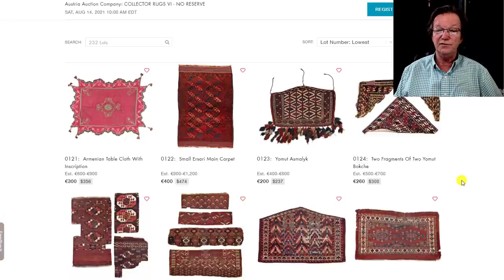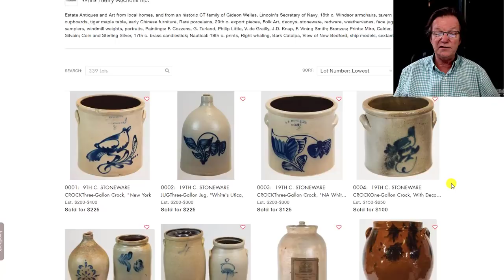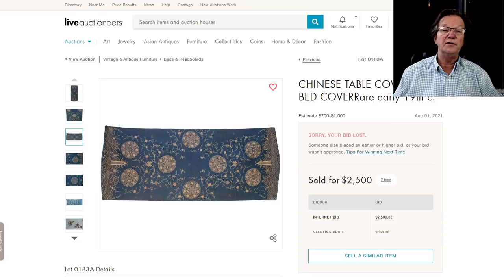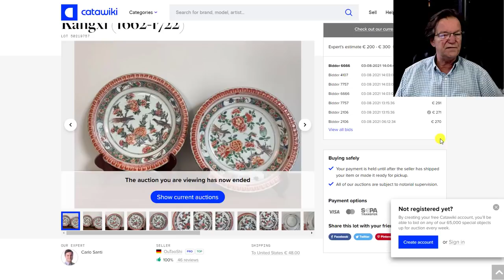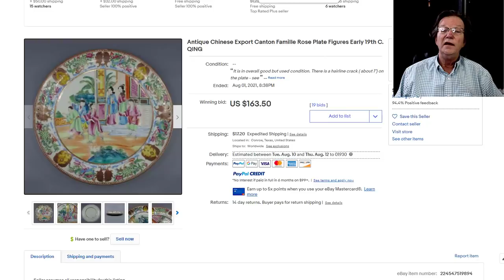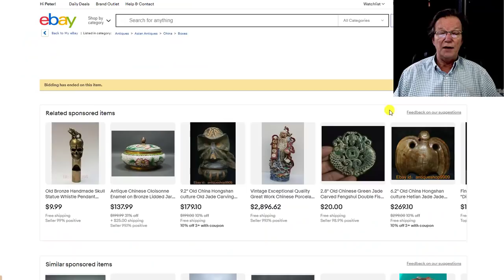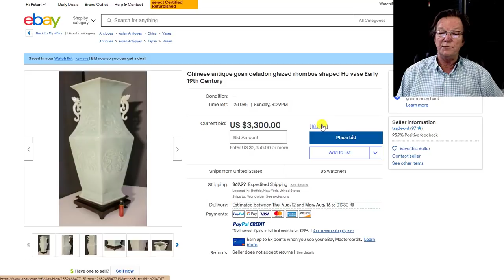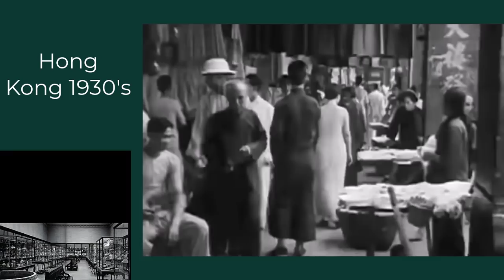Bidamount Weekly Auction News, Chinese Porcelain, Art and Objects